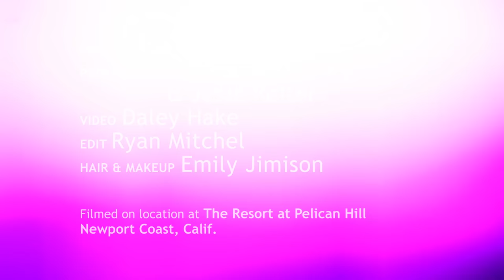Kira Kazantsev: Most Beautiful Women in Golf 2017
Former Miss America Kira Kazantsev practically grew up on the golf course. Outside of pageantry, golf is one of the biggest parts of her life. She is one of GOLF.com's Most Beautiful Women in Golf for 2017.